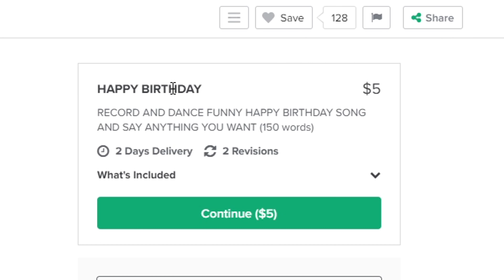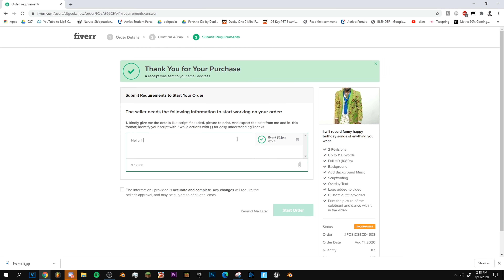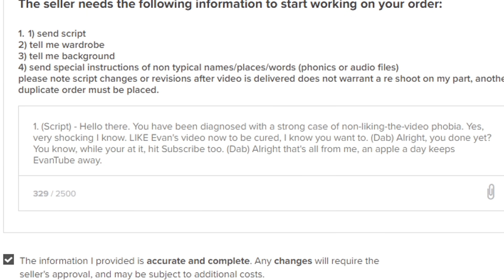I Payed STRANGERS To Write A Song For Me!!!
Today I'm paying strangers to do things using Fiverr!!!  I enlisted the help of complete strangers on Fiverr to make me a rap, sing happy birthday to me, edit a music video, compose an YouTube intro, and more!  Let's see if I got my money's worth!